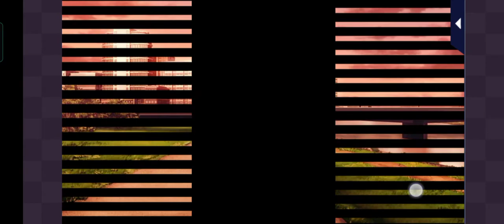My Last First Kiss Takamune: Main Story episode 11